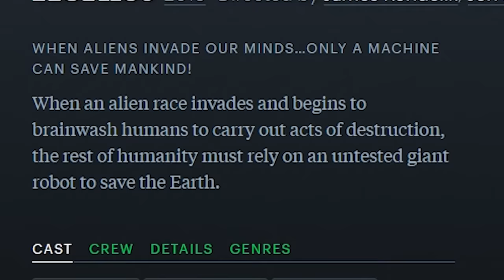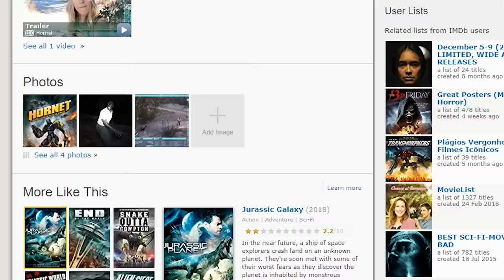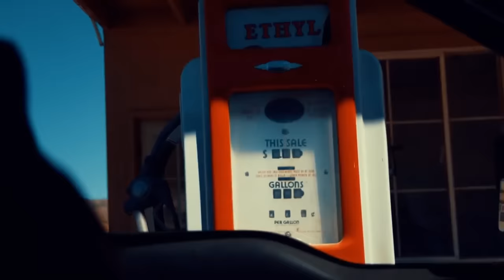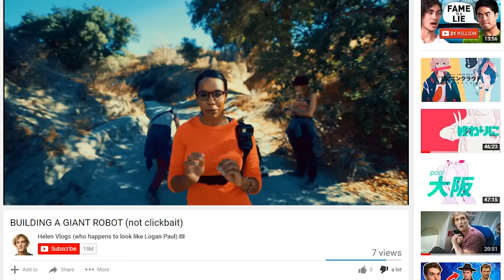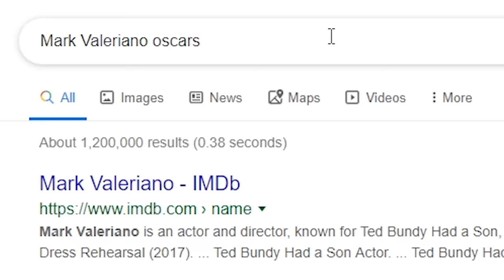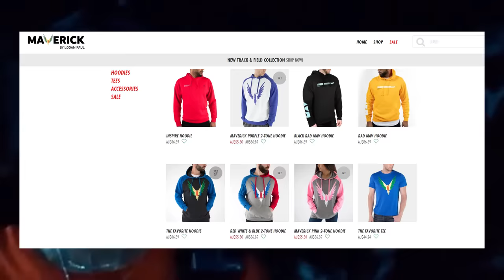HORNET: The Bumblebee Bootleg Movie! - Diamondbolt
I watch Hornet, The Aslyum's found footage horror Bumblebee ripoff.

TRANSMORPHERS: The Transformers Ripoff Movies!

“Windy Ms. Bee’s Hive” – Conker’s Bad Fur Day

Please end my suffering.